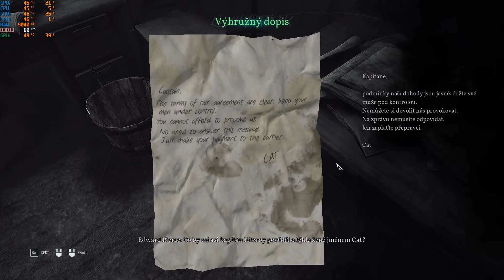Call of Cthulhu CZ (GamePlay 1 - No Commentary) i7-7700, RTX 2070 Super 8GB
LYNX Grunex ProGamer 2018

(3.6 GHz, 4 Cores, 8M Cache, up to 4.20 GHz)

MSI GeForce RTX 2070 SUPER™ VENTUS OC 8GB GDDR6 (14000MHz)

16 GB DDR4 RAM (2 400 MHz)
250 GB SSD M.2
2 TB HDD (7 200 ot.)

(Shooted  with Nvidia Experience)